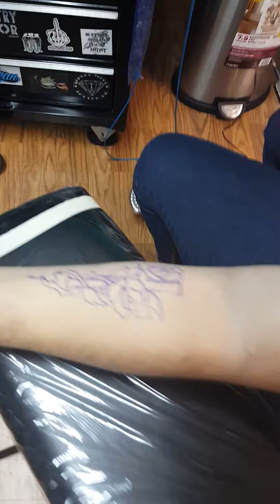My sister-in-law getting her first tattoo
Live while you can